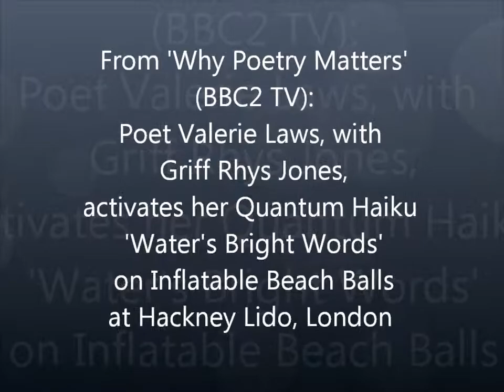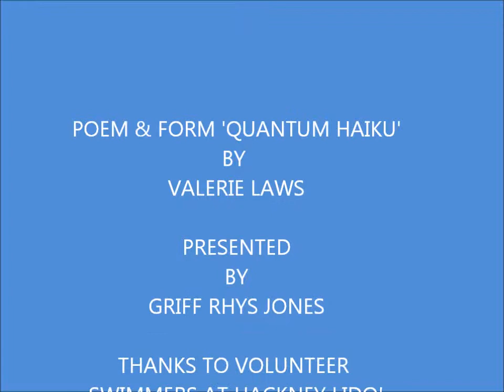BBCTVBeachBallPoetry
Poet Valerie Laws and presenter Griff Rhys Jones activate her poem spray-painted onto inflated beach balls, kept moving by water, wind and volunteers to create up to 40million new poems - a Quantum Haiku (like Laws' 'Quantum Sheep') created for this BBC2 TV documentary, Why Poetry Matters.